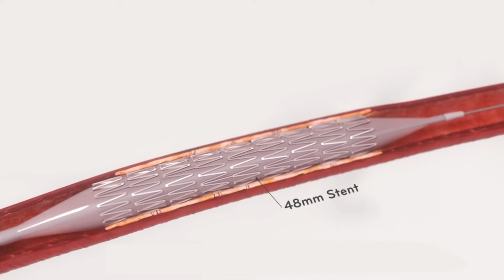𝐂𝐨𝐫𝐨𝐧𝐚𝐫𝐲 𝐎𝐫𝐛𝐢𝐭𝐚𝐥 𝐀𝐭𝐡𝐞𝐫𝐞𝐜𝐭𝐨𝐦𝐲 𝐏𝐫𝐨𝐜𝐞𝐝𝐮𝐫𝐞 𝐚𝐭 𝐊𝐢𝐧𝐠'𝐬 | 𝐃𝐫 𝐌𝐞𝐡𝐦𝐨𝐨𝐝 𝐁𝐮𝐭𝐭